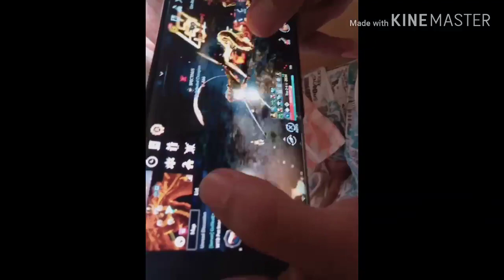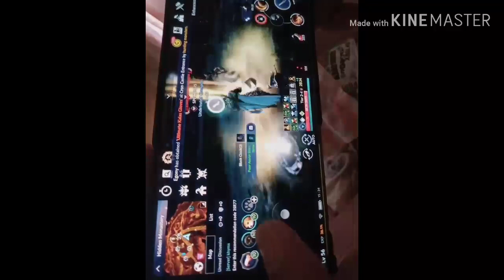Vlog-7(kulitan time with my bf hahaha)